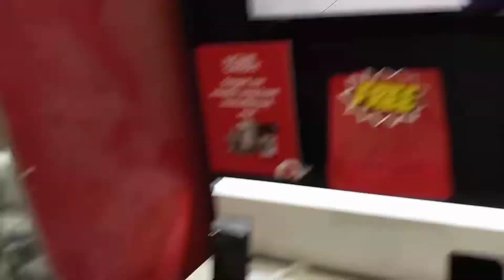bonding with my bff| betnovs